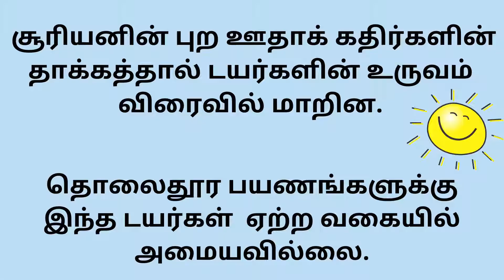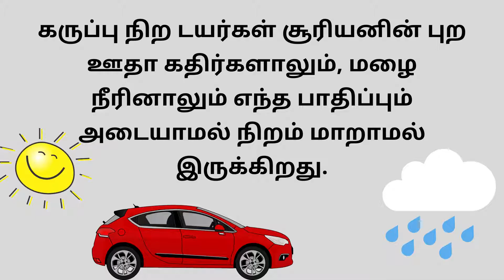Facts about Tyres tamil | Why Tyres are always black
Hi friends

In this video lets see some interesting facts about tyres